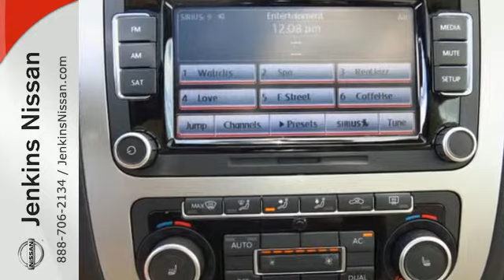2012 Volkswagen Eos Lakeland FL Tampa, FL 15MU165A - SOLD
Year: 2012
Make: Volkswagen
Model: Eos
Trim: 2dr Conv Komfort SULEV
Engine: 2.0 L 4 Cyl. Cyl.
Transmission: Automatic
Color: Black
Interior: Beige
Mileage: 40110
Stock #: 15MU165A
VIN: WVWBW7AH7CV002999

Address:
401 State Rd 33 N